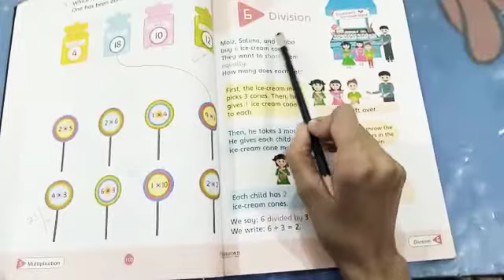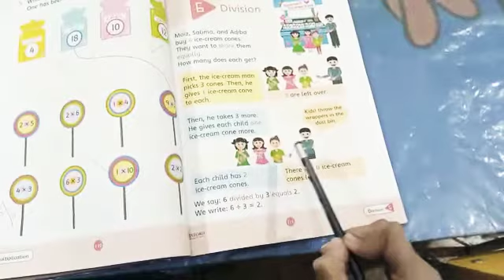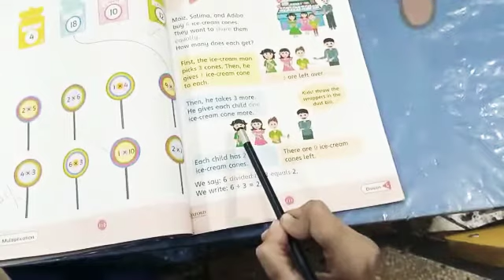Class 1 , Countdown 1 Chapter 6 : Division page #111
Class 1 , Countdown 1
Chapter 6 : Division
page #111